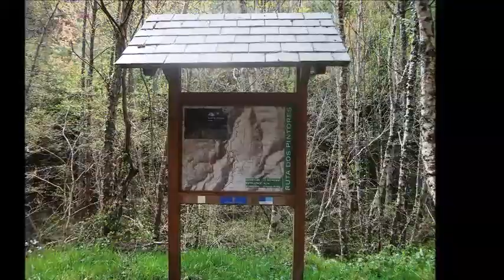RUTA DOS PINTORES (A FONSAGRADA) LUGO 2019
Imágenes de la Ruta dos Pintores en A Fonsagrada (Lugo)